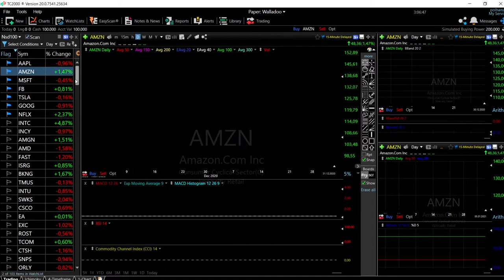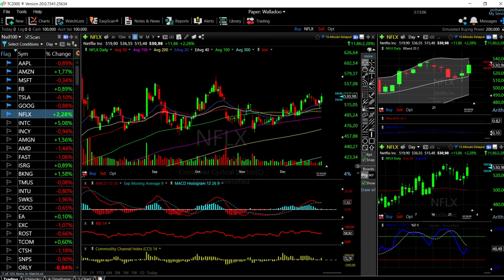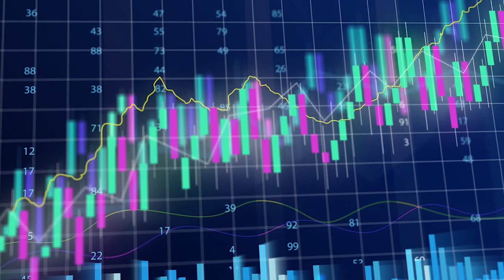S&P500, DJ30 and Nasdaq + Tech forecast for December 30, 2020